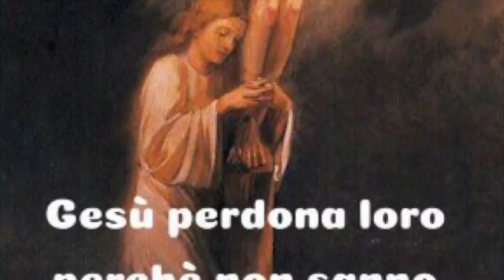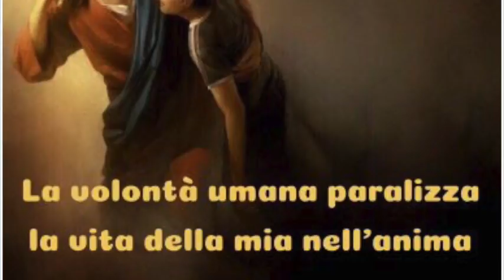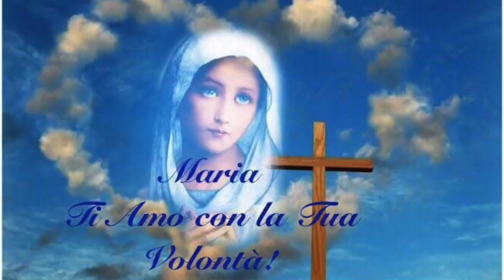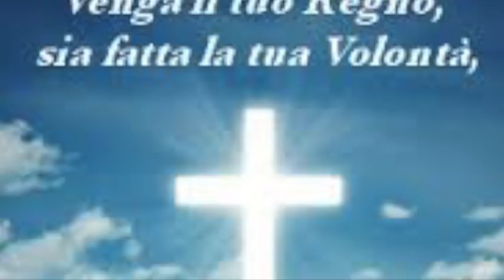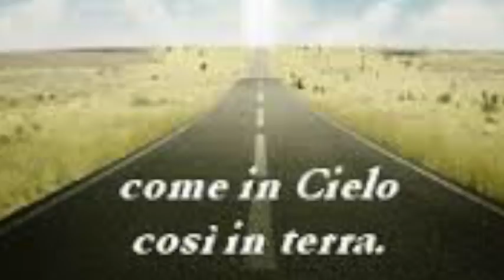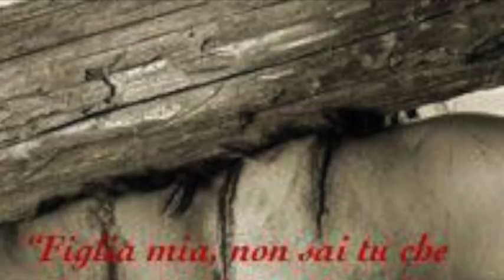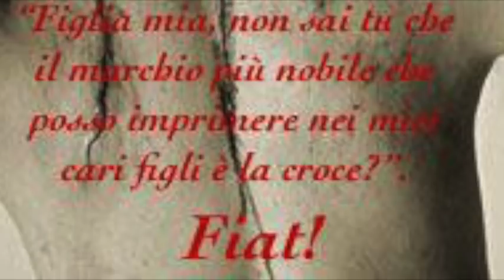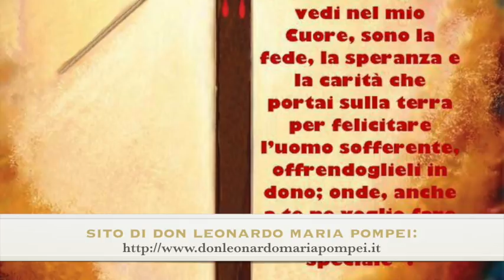Pensare e operare da Dio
Gesù le mostra la divina dottrina sulla croce e le spiega che la croce deve essere amata, desiderata e costituire gloria e onore dell'anima sua discepola. Solo attraverso la croce muore completamente l'umana volontà e si raggiunge unione stabile e imperitura con Dio. Libro di cielo volume 3, capitoli 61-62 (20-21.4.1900), 15 Febbraio 2018